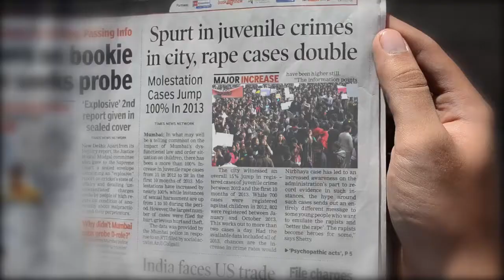The India We Want -Live Action Short Film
This Short film won 3rd prize in the competition of "The INDIA We Want" from GII in 2014.